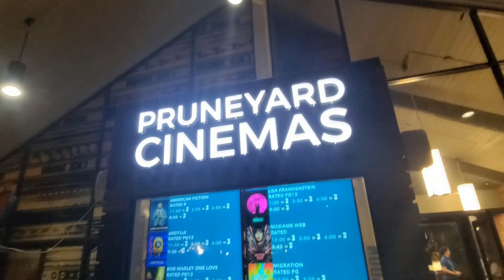Comedy at the Pruneyard Cinemas in Campbell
Join Us for Live Stand Up Comedy at the Pruneyard Cinemas in Campbell. A monthly comedy showcase featuring local favorites and national headliners. Pruneyard Cinemas has a full food and drink menu.
All shows you can select your own seat.
No Item minimums.
All shows 18+ unless with the an adult
The Pruneyard Cinemas located in Campbell, CA - features a world class experience in the heart of the silicon valley